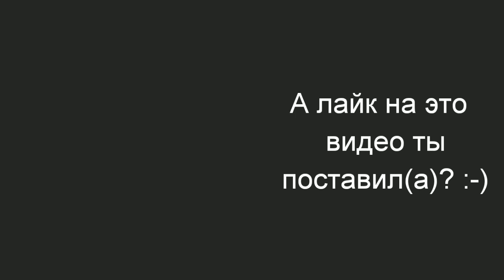Душа требует перемен...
Каналу нужна финансовая поддержка, в том числе на улучшение качества съемки!